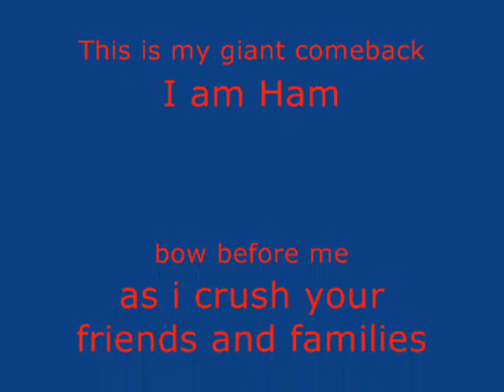I Suck at Wiffleball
Im back and suck as much as ever.